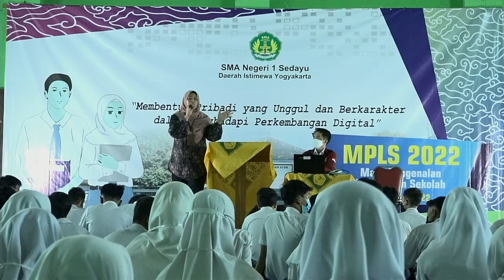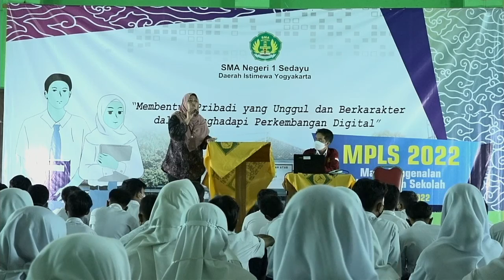Literasi Bahaya Narkotika, Psikotropika dan Zat adiktif oleh BNNP Yogyakarta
Materi MPLS : Sosialisasi Bahaya Narkotika, Psikotropika dan Zat adiktif oleh BNNP Yogyakarta di GOR WIjasena SMAN 1 Sedayu